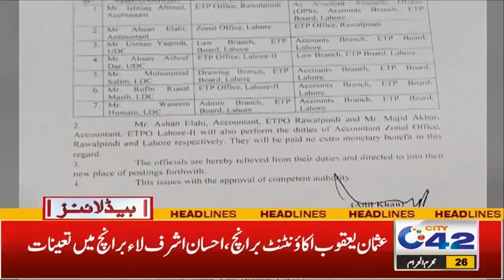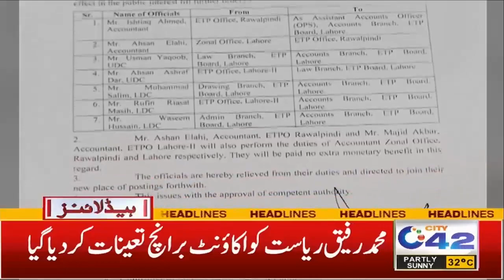4pm News Headlines | 4 Sep 2021 | City42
4pm News Headlines | 4 Sep 2021 | City42